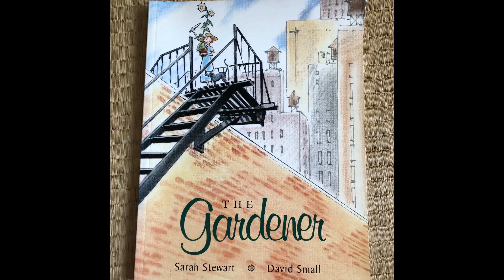おうち図書館 本紹介 " St. Patrick's Day"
3/17は、St. Patrick's Dayです。
起源はアイルランドですが、今では世界的なお祭りになっています。
セント・パトリックス・デーと言えば“緑”！ 園芸に関する本も紹介することにしました。

セントパトリックデ－については、こちらのサイトが参考になると思います。